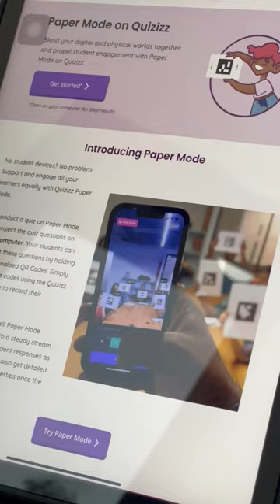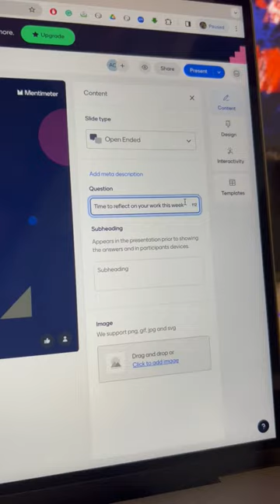Top3 EdTechTools ในแบบฉบับของ ผศ. ดร.ปกรณ์ สุปินานนท์